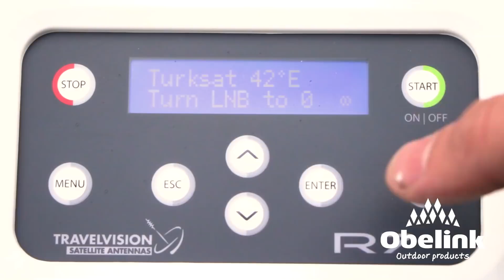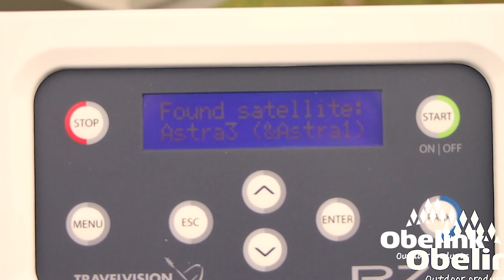Travel Vision R7 schotelantenne installeren | Instructievideo | Obelink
In deze video vertelt Bram over de Travel Vision R7, een volautomatische schotel met een hoog rendement en uitstekende digitale ontvangstkwaliteit.

De Travel Vision R7 is een volautomatische satelliet antenne waarmee je bijna in heel Europa bereik hebt. De Travel Vision R7 combineert de voordelen van een volautomatische schotelantenne met die van een mobiele schotel.

Met slechts 1 druk op de knop vindt de Travel Vision R7 geheel automatisch de door jou ingestelde satelliet. De Travel Vision R7 werkt als volgt:

Stap 1: Plaats het statief los op de grond
Stap 2: Sla nu de meegeleverde haringen door de poot van het statief in de grond.
Stap 3: Schuif nu het bovenste deel van de schotel bovenop het statief.
Stap 4: Zet de R7 schotel aan. Dit doe je door de 'on' knop een paar seconden ingedrukt te houden. Zoek door middel van de pijltjes toets naar de juiste satelliet. Dit is normaal gesproken Astra 3 voor canal digitaal en eutelsat 9 voor Joyne.

Stap 6: De module geeft nu aan in welke positie de LNB gedraaid moet worden. Draai de LNB in de juiste positie.

Stap 7: Druk nu op de startknop. Vervolgens gaat de schotel zichzelf uitrichten.

Stap 8: Wacht tot de schotel zich volledig heeft uitgericht en dit aangeeft op de module. Op de module komt te staan: satelliet gevonden, optimaal signaal en verwijder de module.

Stap 9: Verwijder nu de insteekmodule uit de Travel Vision R7 schotel. Het is belangrijk om de module te verwijderen, omdat je zo de schotel nog meer beschermt tegen diefstal. Als mensen je schotel meenemen, hebben ze hier niets aan zonder module.

Stap 10: Draai nu de bijgeleverde satellietkabel aan de onderkant van de schotel vast.

Stap 11: Draai de andere kant van de satellietkabel direct aan je televisie, ontvanger of buitenaansluiting van je caravan of camper. Nu kun je televisie kijken.

De insteekmodule van de R7 heeft een interne accu. Hierdoor heeft deze geen stroom nodig. Natuurlijk is het af en toe wel nodig om deze op te laden. Dat kun je doen door middel van de meegeleverde adapterkabel. Nog een voordeel van de R7 schotel is dat je deze overal kunt neerzetten door de meegeleverde kabel van 15 meter. Zo heb je dus nooit last van bomen of andere objecten.

Benieuwd naar de Porta Travel Vision R7 80 cm?

Wil je nog meer weten over dit product of over onze andere producten? Kom eens langs in de winkel of bezoek onze